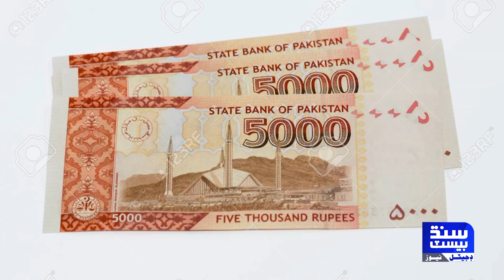Zainab Shabir ke bare inkshaf